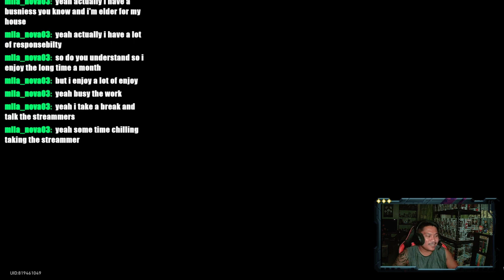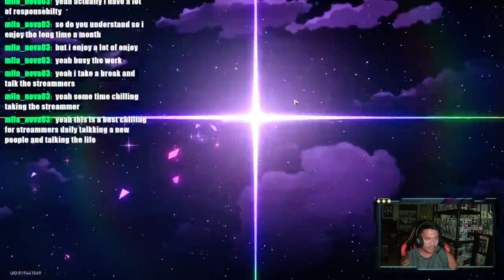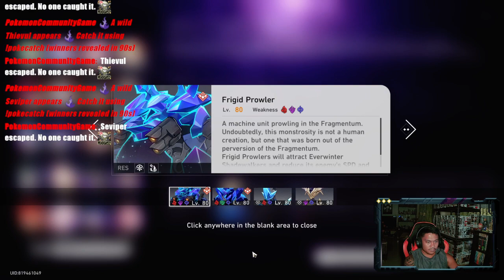EPISODE 39: Camera Shift? and Memory of Chaos